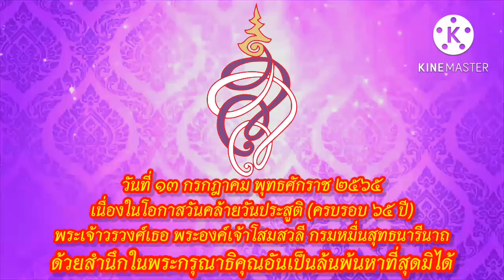เนื่องในวโรกาสวันคล้ายวันประสูติ (ครบรอบ ๖๕ ปี) ของ กรมหมื่นสุทธนารีนาถ : ๑๓ กรกฎาคม พุทธศักราช ๒๕๖๕